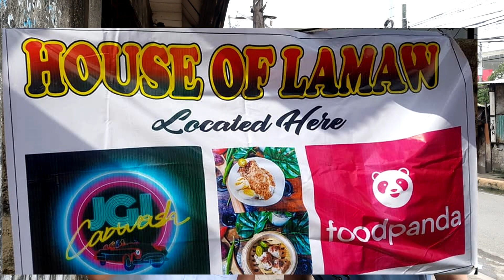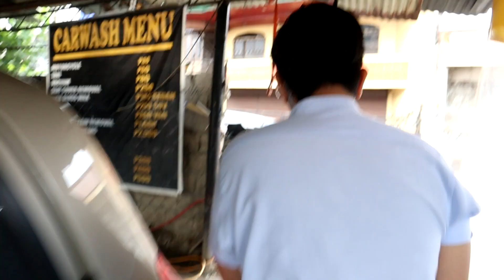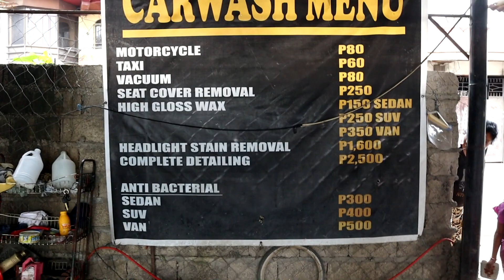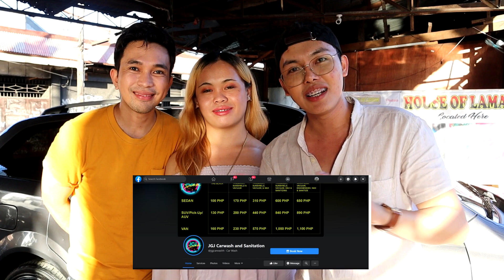MY NEW CAR (Katas ng Youtube!)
Inspos: Leti Sha , Albert Kurniawan , Michelle Dy , About Raf, Zainab Harake , Jamill , Alex Gonzaga,,  Ivana Alawi